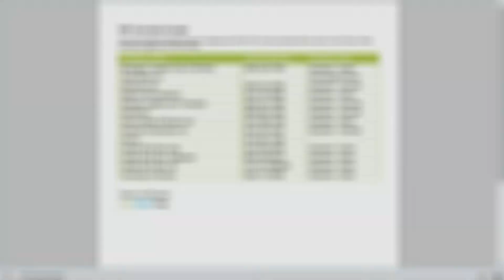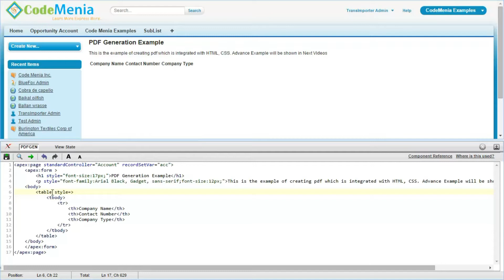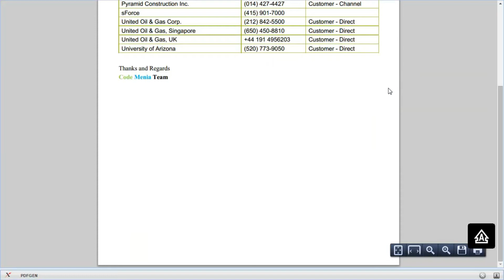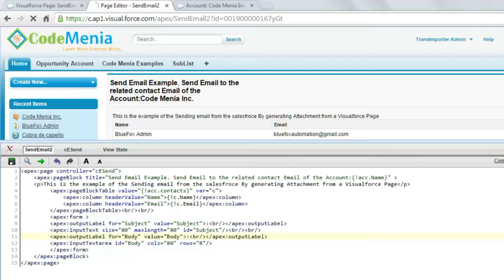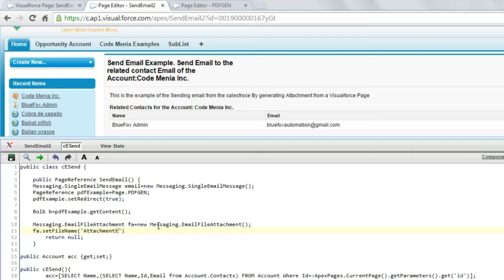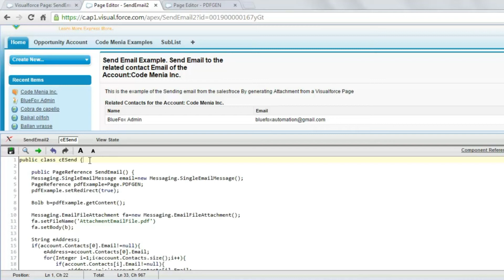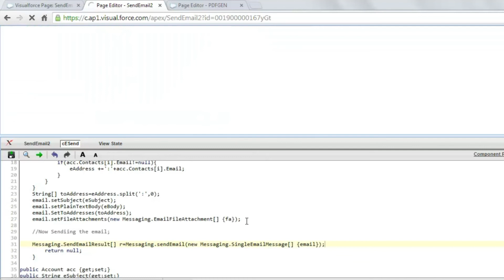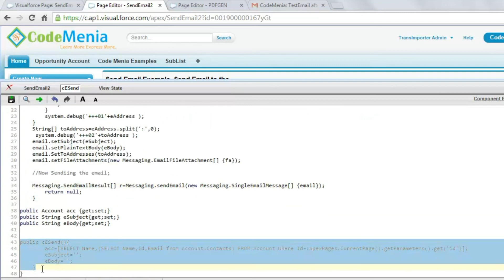Salesforce : Genarate PDF and Send email as Attachment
Now Genarate PDF and Send email as Attachment from Salesforce Visualforce page